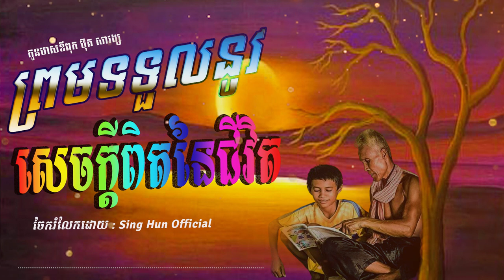ព្រមទទួលនូវសេចក្តីពិតនៃជីវិត/ កូនមាសឪពុក ប៊ុត សាវង្ស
ពុទ្ធបរិស័ទអាចស្ដាប់ព្រះធម៌ផ្សេងៗជាច្រើនដោយគ្រាន់តែចូលទៅកាន់ Link ខាងក្រោម៖
 👉 Like សូមអរព្រះគុណនឹងអរគុណចំពោះការស្ដាប់ព្រះធម៌